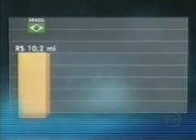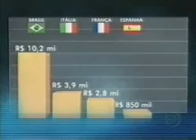TV CUSTO DOS POLÍTICOS BRASILEIROS AO PAÍS